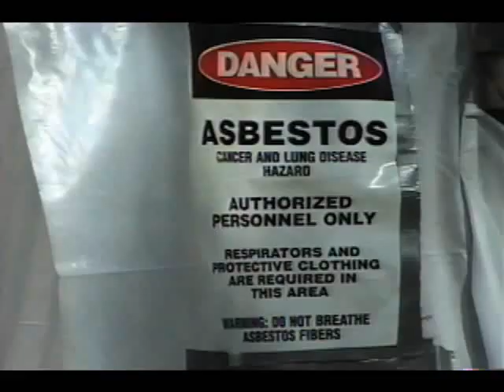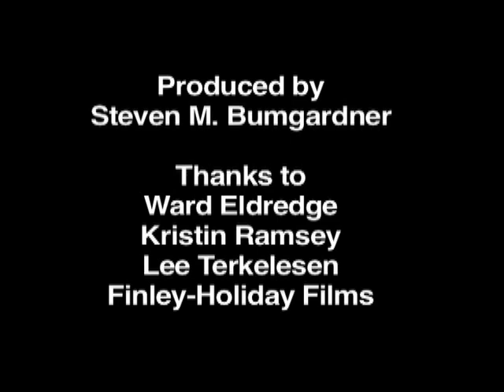Giant Forest Restoration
View a short film about the amazing effort to restore an endangered sequoia grove after years of overuse. Sequoia National Park, CA

Credit: National Park Service